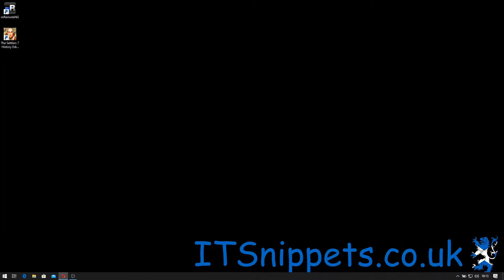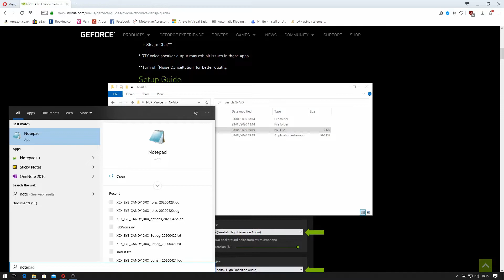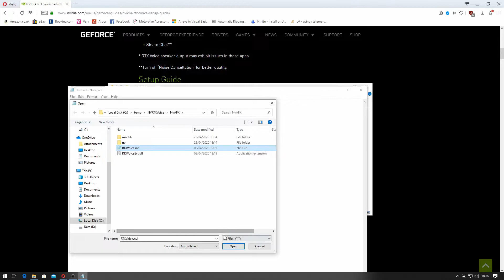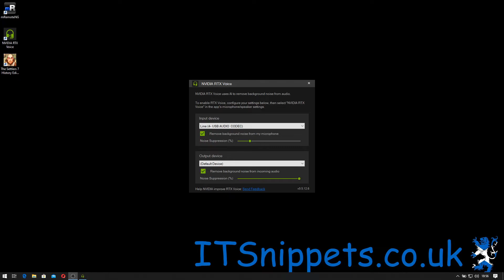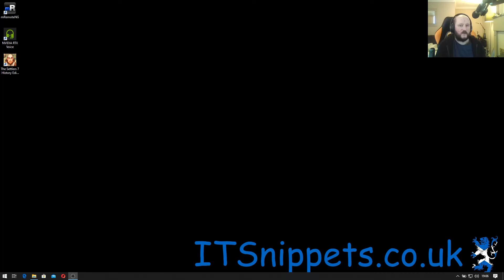Install Nvidia RTX Voice...On Non RTX Cards...(@youtube, @ytcreators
Nvidia's RTX Voice is supposed to be excellent, lets learn how to install it on non RTX cards. RTX Voice allows you to remove background noise when your recording or streaming and its supposed to be really good.